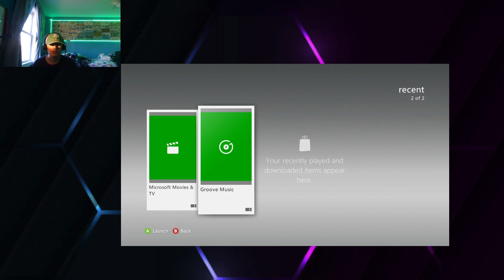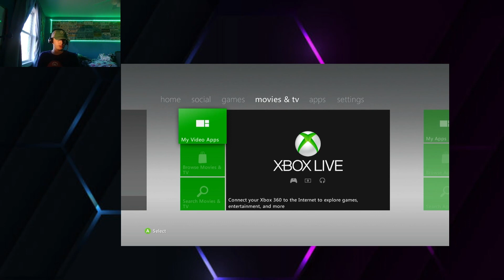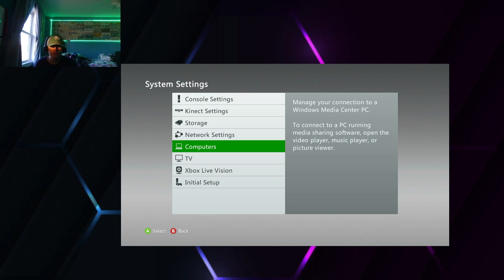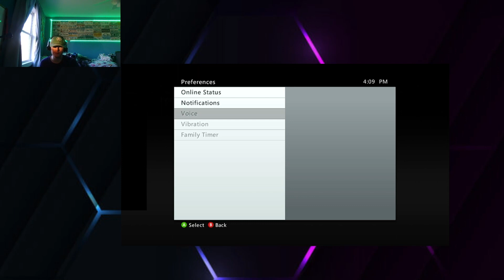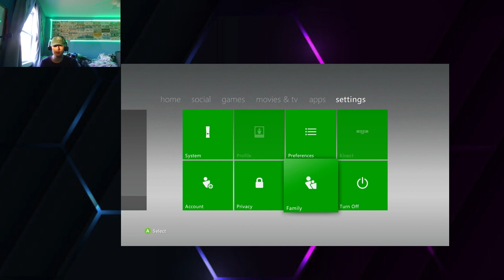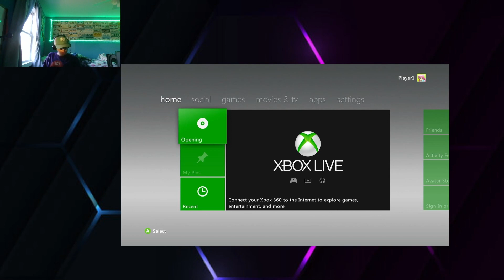Exploring the Xbox 360 Before the Store Shuts Down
Hello peeps, welcome back to another Tropixify video!